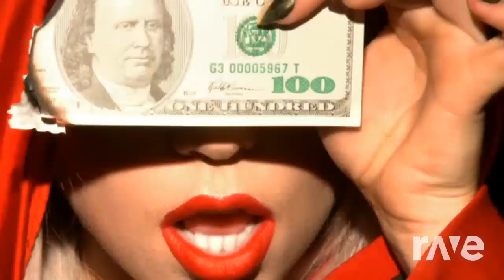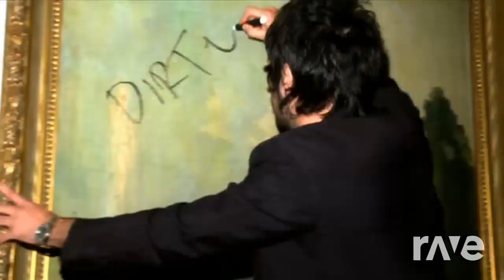so dirty i could rich die